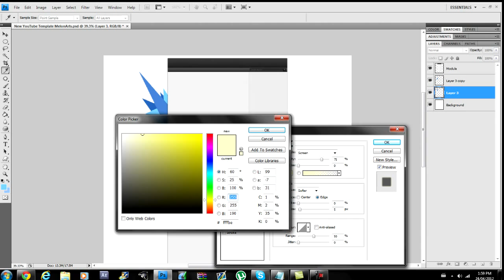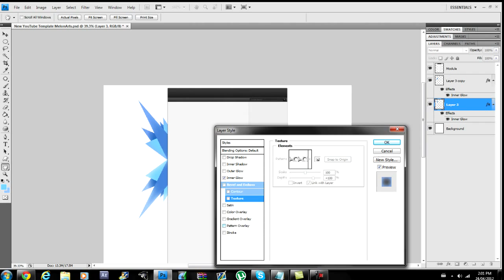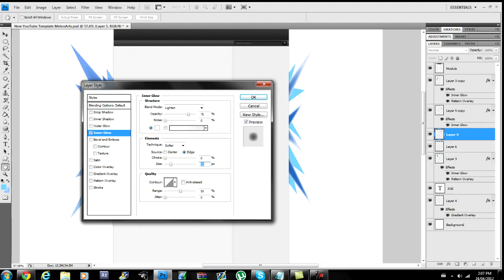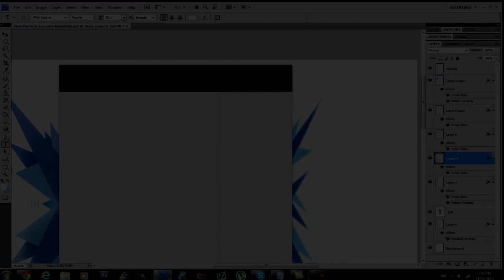Background Speedart [1]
Song:
Cant trust em (remix) - Dizzy Wright ft. Jarren Benton and Angel Haze